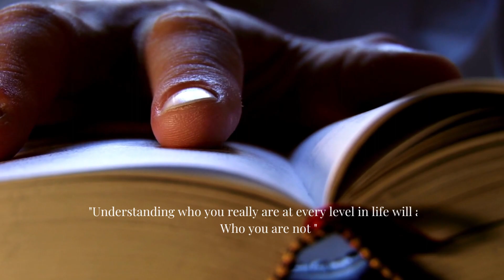What you need to know in Spiritual Enlightenment!!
When it comes to spiritual enlightenment, it is all about the awareness that takes place which makes you think who you really are and  how you are aware of things that takes place etc.
Enjoy the video as it takes you to think who you really are at the fundamental level and it discusses about practices that can make you be more aware.